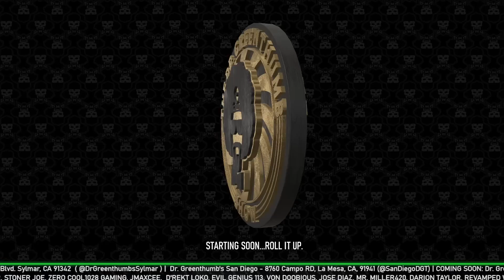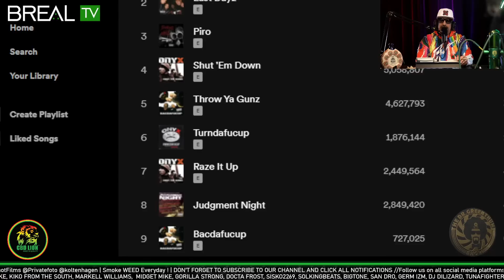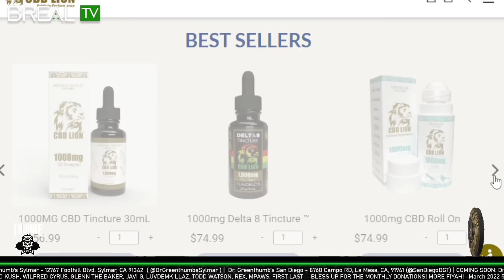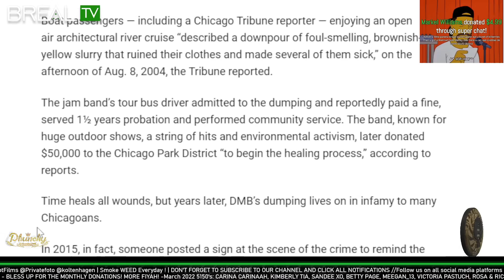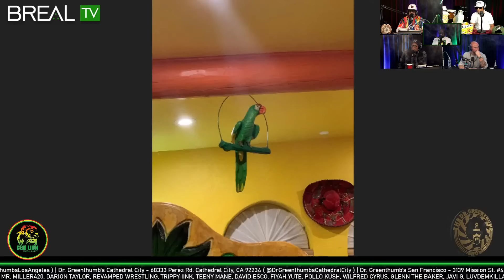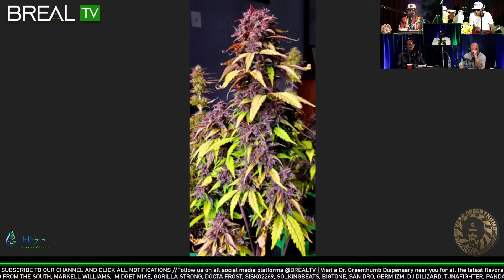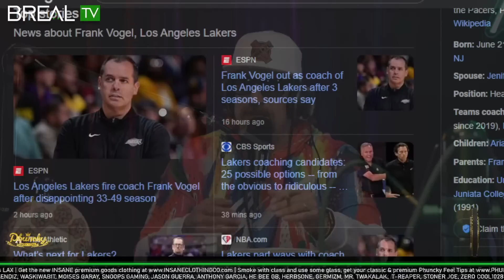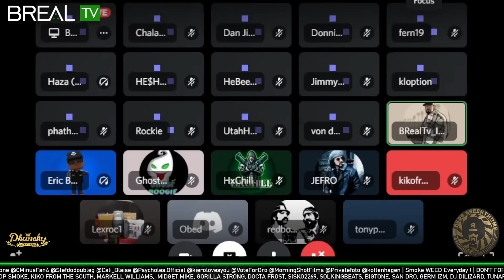DJ LORD - The Dr. Greenthumb Show #471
The Dr. Greenthumb Show #471

00:00 - stream starts
11:30 - podcast starts
14:00 - thank you North Carolina
16:00 - verzuz
25:00 - drink champs
37:30 - DJ lord
45:00 - LAX and Bartz Tupperware
51:00 - no # 2 on the bus and Muggs revenge dump
55:00 - Dave Matthews dump incident
1:04:00 - BDK
1:06:55 - Kid Creole and Cain V
1:14:00 - submissions
1:46:30 - super chat